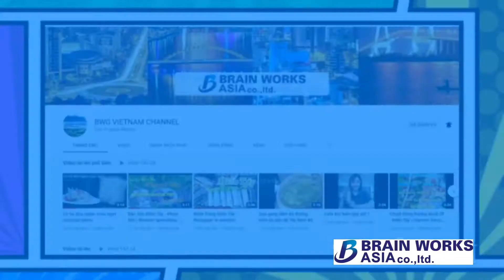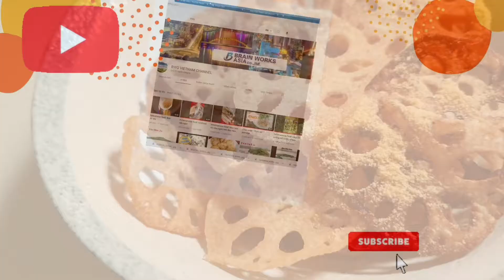Snack củ sen - Snack Lotus rhizome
Snack củ sen phô mai đẹp mắt với màu vàng nâu hấp dẫn cùng với lớp gia vị thơm lừng bên ngoài. Ăn vào vị giòn tan, lớp gia vị phô mai bên ngoài béo ngậy, ăn một miếng rồi thì luôn muốn ăn tiếp.